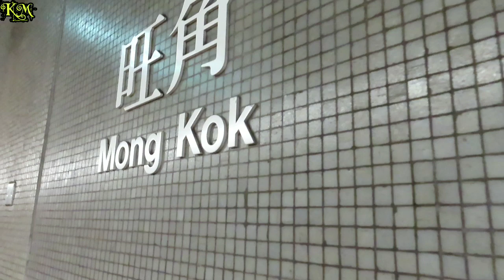SUASANA JEMBATAN MONGKOK EXIT B2 DIKUASAI BMI RUAMENE CAH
Hallo kak ...Hari in Aku share tentang diamana saudara Kita BMI yg dihari liburnya main Dan memenuhi jembatan biru mongkok fayunkai
Wow rame bngt Dan keseluruhan jembatan penuh smuanya..

Knp skg dijembatan mongkok DL Aja Gak Ada Sama sekali
Nah it .. krn dijembatan mongkok deket JG dengan pasar fayunkai yg murah2 harganya heheh..
Dan mongkok JG merupakan tempat yg pling favorit smua org shopping Dan main2 krn disana bnyak pasar TURIS yg sangt memukau pengunjung luar atau manca negara..

Pokoknya bnr2 ruameeeeeee uyel2lan.

Makasih yg dah nonton Dan yg dah sukreb Chanel satuku👉PUTRY SELO DAN AJANG FINGERSTYLE

Semoga kalian sehat Dan sukses selalu chanelnya Amin